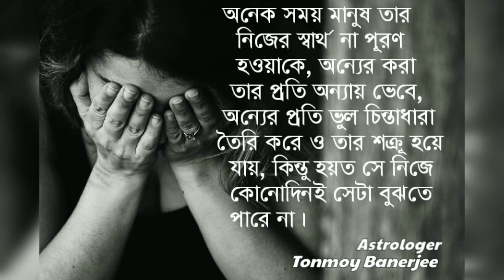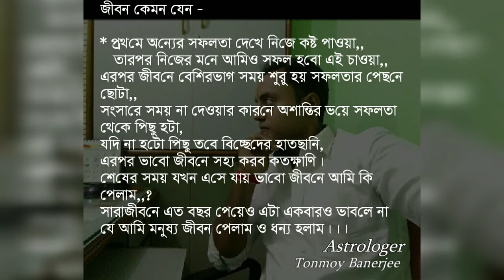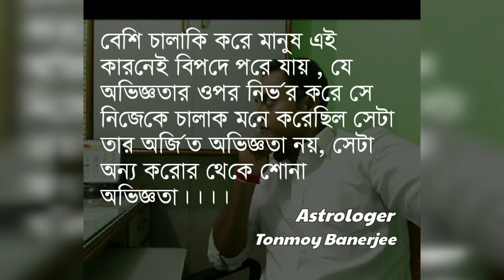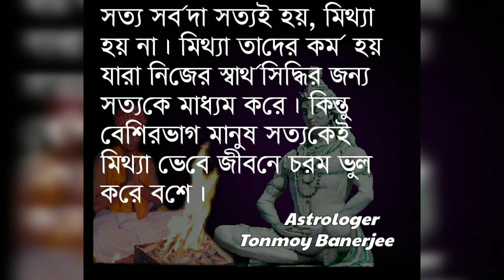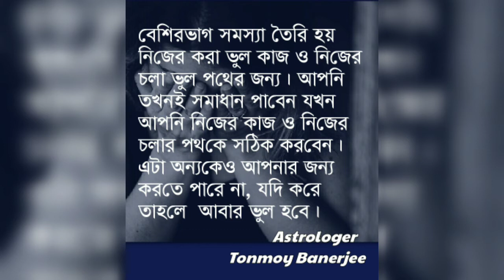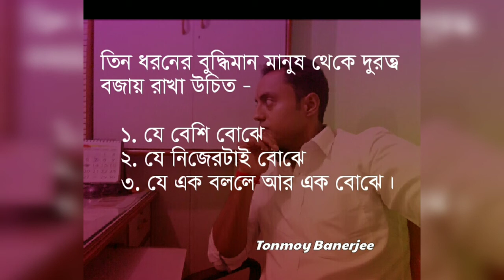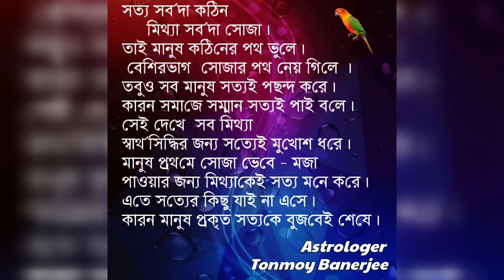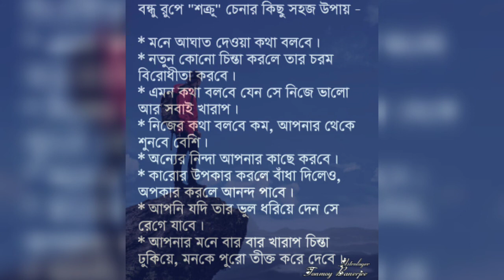জীবনে সফলতা কাকে বলে? মানুষ বিফল কেনো হয়? কিছু গুরুত্বপূর্ণ সুত্র সফল হওয়ার | Safol houar sutra.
জীবনে সফলতা কাকে বলে? মানুষ বিফল কেনো হয়? কিছু গুরুত্বপূর্ণ সুত্র.. jibone sofol houar kichu sutra janun. sofolata kon pothe asbe? ami ei video te manush safal ki bhabe hobe ar bifalata keno ase tar puro betails bolechi.

Astrologer Tonmoy Banerjee for online Horoscope analysis and predictions services whatsapp helpline 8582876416.